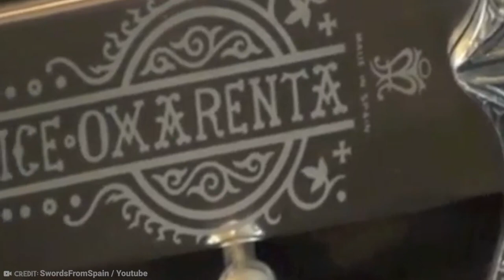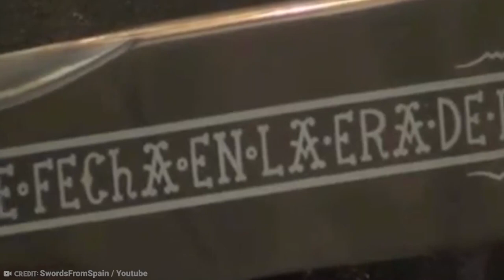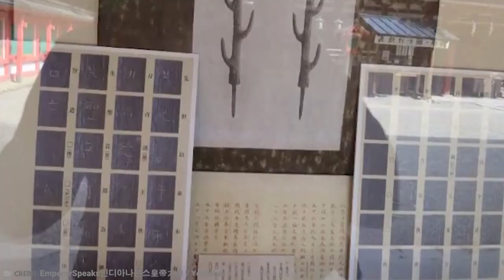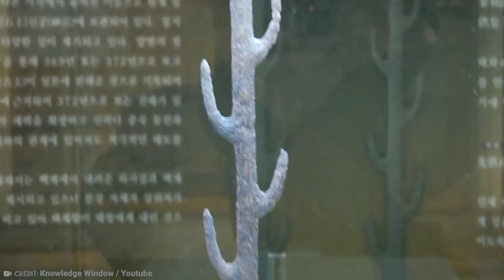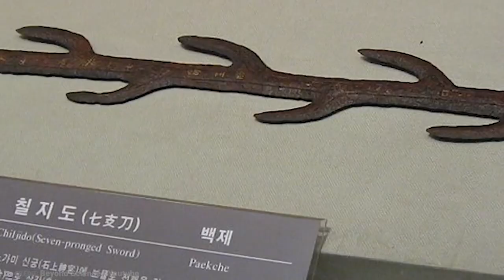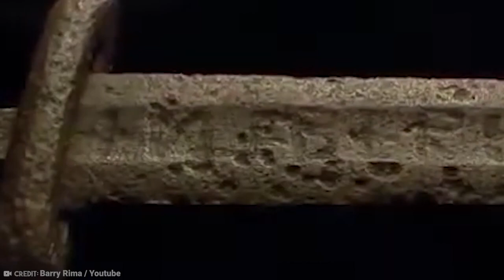20 Most Legendary Swords That Actually Exists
These days not many people carry a sword around with them, unless they want to get arrested. But back in olden times there was only one way to show how much of a badass you were, and that was to carry around a huge sword in a scabbard on your belt. And the more legendary the warrior, the more legendary the sword. From the guy who found a golden sword in the ground to the most important sword in Poland, here’s the 20 Most Legendary Swords That Actually Exists